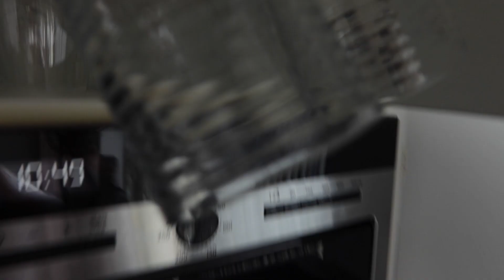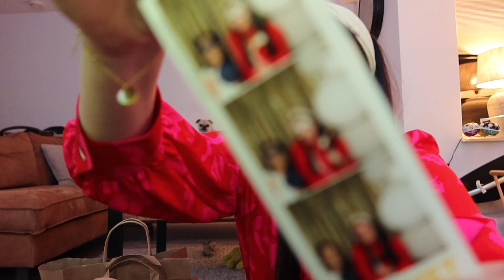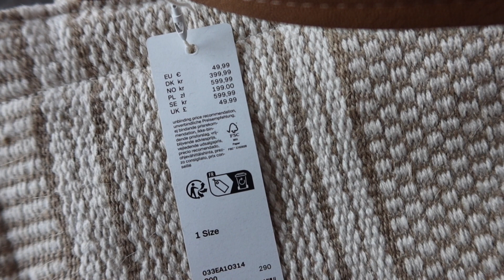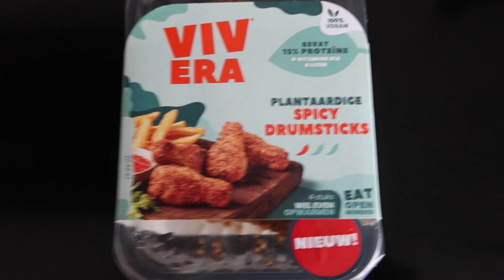WE ARE PREGNANT EVENT & NOÉ LEREN LOPEN🍼👶🏼 | NEWBORN MAMAVLOG | Cinn's World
Lieve allemaal,

Leuk dat je kijkt naar deze nieuwe weekvlog. In deze video ga ik met Darcy naar het We are pregnant event. Een super leuk event, ook als je niet zwanger bent, maar wel kleine kinderen thuis hebt. Let op; wel gevaarlijk want je geeft te veel geld uit aan al die leuke items die ze daar verkopen.
Daarnaast moest ik deze week weer met Noé naar het consultatiebureau, ze kreeg haar vaccinatie. Heb ik het huis opgeruimd en schoongemaakt en alle kleding van Noé uitgezocht en op Vinted gezet. Het hoogtepuntje van deze week was de eerste keer samen fietsen met Noé, wat was dat leuk!

Liefs, Cindy

⇢  Mijn naam is Cindy, ik ben 32 jaar en woon samen met Mike, Noé en ons hondje Lux. Inmiddels ben ik bevallen van ons eerste kindje. Ik vind het onwijs leuk om herinneringen vast te leggen. Ik maak o.a. video's over mijn zwangerschap, shoplogs, vakanties, vlogmas, kerstmis, reizen, huishouden en vanaf nu ook het leven als mama van een klein meisje. Mocht je leuke tips hebben, laat ze dan vooral weten.

⇢  Elke zondag komt er om 06:00 uur een video/vlog online.